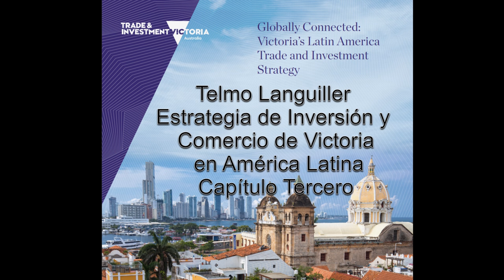Telmo Languiller – Estrategia de Inversión y Comercio de Victoria, en América Latina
Telmo Languiller – Estrategia de Inversión y Comercio de Victoria, en América Latina – Capítulo Tercero
REFERENCES

Dalidakis P., Victoria Opens New Office in Latin America to Boost Trade, 20 October 2016, (Media Release) (Phillip Dalidakis: Minister for Trade and Investment) accessed 2 March 2018,

Dalidakis P., Increasing Trade With Latin America, 30 May 2018 (Media Release), (Phillip Dalidakis: Minister for Trade and Investment)

Victoria – Latin America Trade Presentation by Mr Telmo Languiller, MP Member for Derrimut to the Council on Australia Latin America Relations 06 June 2006

Victoria, Parliamentary Debates, Legislative Assembly, 10 November 2011, 5429 (Telmo Languiller, Member for Tarneit).

The VICTORIA LATIN AMERICA RELATIONSHIP: From a paradigm of Competition to One of Collaboration and Complementarity by Telmo Languiller, 2018

Australia-Latin America Relations - An Overview
Senate Standing Committee on Foreign Affairs, Defence and Trade

CHAPTER ONE Australia-Latin America Relations - An Overview

FURTHER READINGS

Australia and Latin America Challenges and Opportunities in the New Millennium by Barry Carr & John Minns

MEDIA RELEASES

Labor Government Strengthens Education and Research Ties with Latin America 8 September 2018